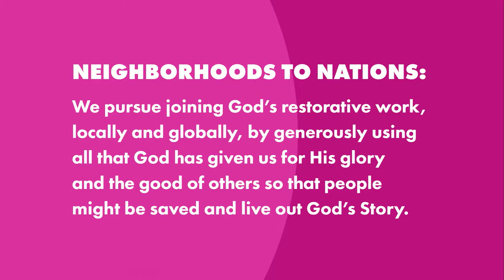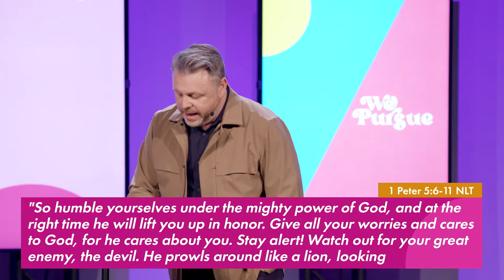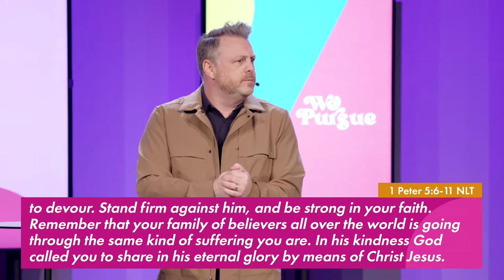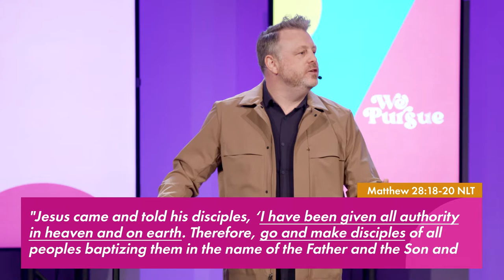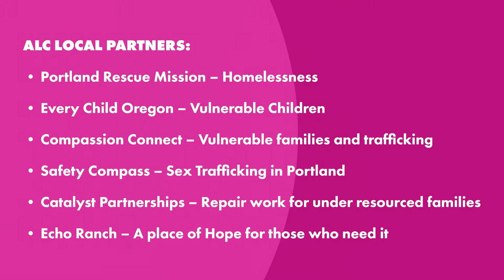We Pursue | Neighborhoods to Nations